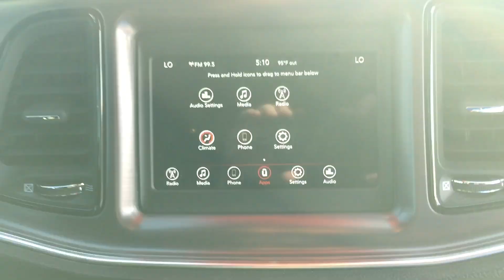2018 Dodge Challenger 55V08501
Factory Certified! 2018 Dodge Challenger R/T. Odometer is 6637 miles below market average! She's a Local Trade and was Purchased here. She's only had One Owner and has a Clean CarFax.
Window Sticker details:
DODGE CHALLENGER R/T
Exterior Color: Octane Red Exterior Paint
Interior Color: Black Interior Color
Interior: Premium Cloth Sport Seats Engine: 5.7–Liter V8 HEMI® MDS VVT Engine Transmission: TorqueFlite® 8–Speed Automatic Transmission
STANDARD EQUIPMENT (UNLESS REPLACED BY OPTIONAL EQUIPMENT)
FUNCTIONAL/SAFETY FEATURES
Advanced Multistage Front Airbags,
Supplemental Front Seat–Mounted Side Airbags,
Supplemental Side–Curtain Front and Rear Airbags,
ParkView® Rear Back Up Camera,
Active Exhaust,
Sport Suspension,
Performance Brakes,
Rain Brake Support,
Ready–Alert Braking,
Electronic Stability Control,
All Speed Traction Control,
Keyless Enter 'n Go™,
Sentry Key® Theft Deterrent System,
Automatic Projector Headlamps,
Tire Inflator Kit (No Compact Spare),
INTERIOR FEATURES:
160–MPH Primary Speedometer,
Uconnect® 4 with 7–Inch Display,
Apple CarPlay® Capable,
Google Android Auto™ Capable,
6–Speakers,
Media Hub (2 USB, Aux),
Power 6–Way Driver Seat,
Power 4–Way Driver Lumbar Adjust,
Leather Performance Steering Wheel,
Steering Wheel Mounted Audio Controls,
7.0–Inch Reconfigurable Cluster,
Integrated Voice Command with Bluetooth®,
Dual–Zone Automatic Temperature Control,
EXTERIOR FEATURES:
20–Inch Satin Carbon Aluminum Wheels,
245/45R20 BSW All Season Performance Tires,
Rear Body–Color Spoiler,
Projector Fog Lamps,
Daytime Running Lamps,
Projector Headlamps,
LED Split Tail Lamps,
Satin Chrome Grille,
OPTIONAL EQUIPMENT (May Replace Standard Equipment):
R/T 5.7L HEMI V8 Package 28H,
Blacktop Package,
20–Inch x 8.0–Inch Gloss Black Painted Alum Wheels,
Satin Black Fuel Filler Door,
Gloss Black Grille,
Satin Black Rear Spoiler,
"HEMI Blacktop" Fender Badge,
"Blacktop R/T" Badge,
"Challenger Blacktop" Grille Badge,
Gloss Black Instrument Cluster Trim Rings,
SiriusXM® Sat Radio w/ 1–Yr Radio Subscription,
Super Track Pak ,
245/45ZR20 3–Season Performance Tires,
ParkSense® Rear Park–Assist System,
Performance Steering,
Performance Suspension,
Steering Wheel Paddle Shifters,
TorqueFlite® 8–Speed Automatic Transmission ,
AutoStick® Automatic Transmission.
After our service department gave her an extensive multi-point inspection, she got Fresh Oil and Filter, and NitroFill in all her Tires. She also passed the NC Safety Inspection and comes with a 24 Month/30,000 Mile Maintenance Plan for Free.